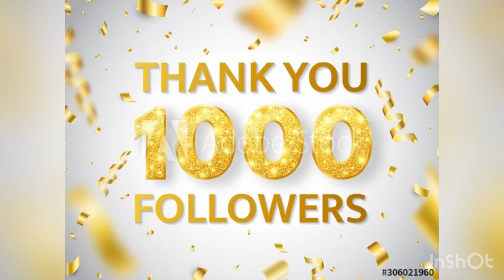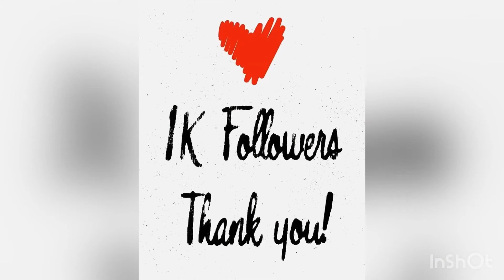THANK YOU 1K FOLLOWERS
A big shout out to Team BFF